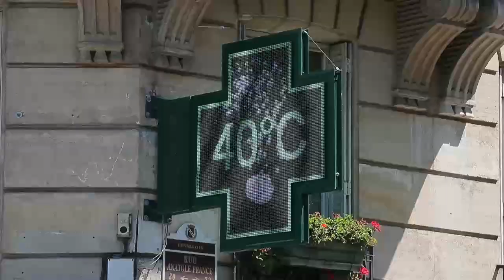Francia prohíbe aires acondicionados en negocios con puertas abiertas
París prohíbe desde este lunes el uso de climatización en comercios y establecimientos que tengan las puertas abiertas, con multas que podrían alcanzar los 150 euros, en un intento de reducir el derroche de energía.